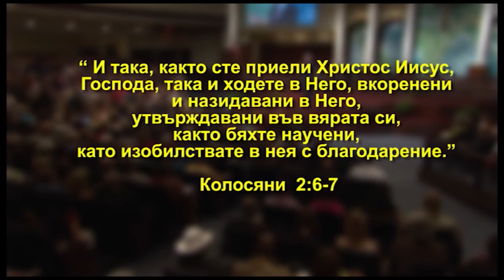БХТВ - В училището на вярата - Втора част - д-р Чарлз Стенли